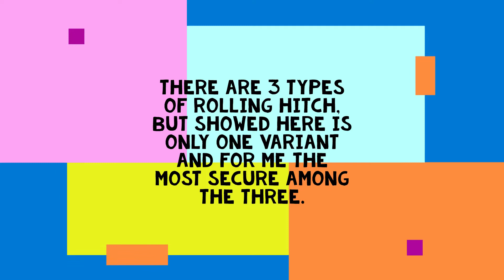How to Tie the Rolling Hitch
Application of Rolling Hitch
Tying a Rope on a Pole, a Rod or on Another rope.